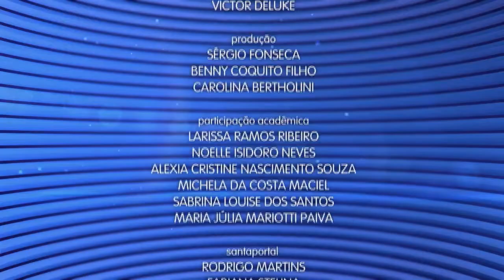Caderno Regional - 06 de setembro de 2018